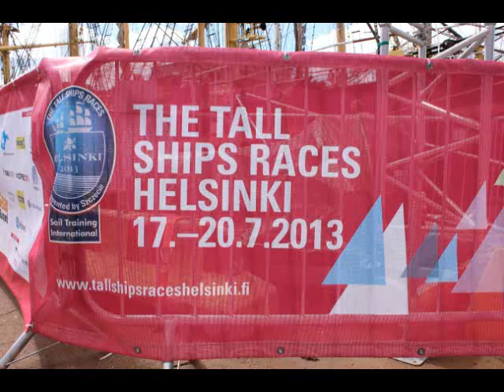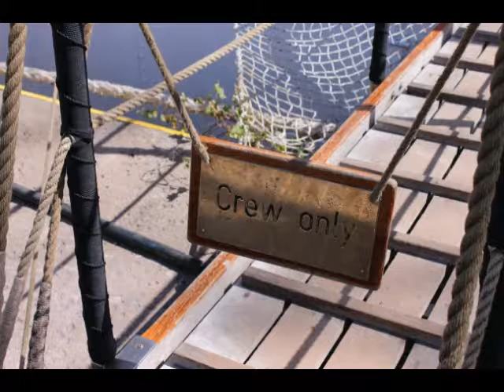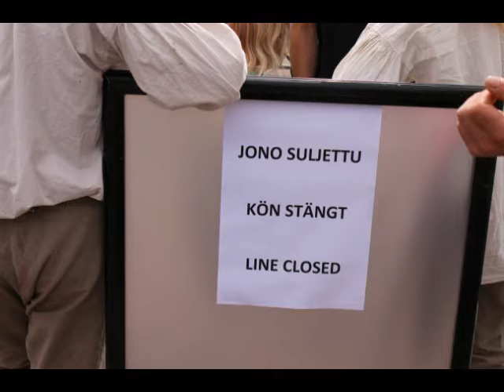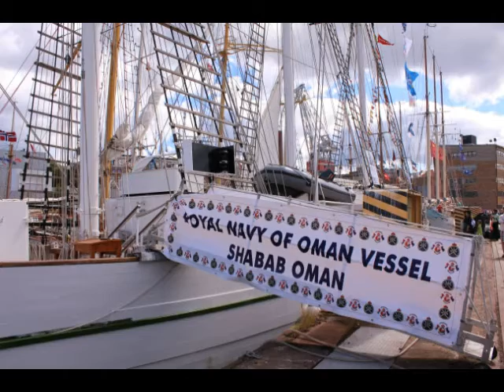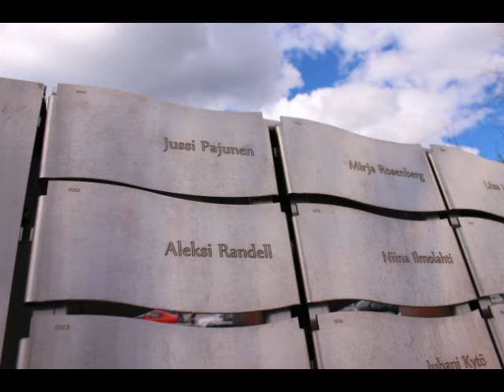Tall Ship's Race 2013 | Helsinki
Some still slides from Helsinki Tall Ship's race, 20th July 2013. Ships left Helsinki for Riga.
Start of the video/slides was shot at Hietalahti, end from Hernesaari. At the end of the video you can see Aero/Finnair DC3-museum airplane which flew over Hernesaari.